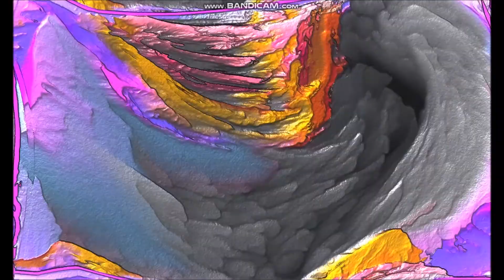MoonS - Asteroid Field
Original trance music.